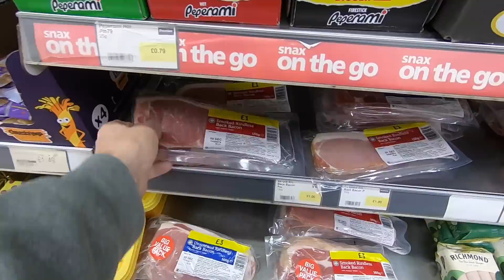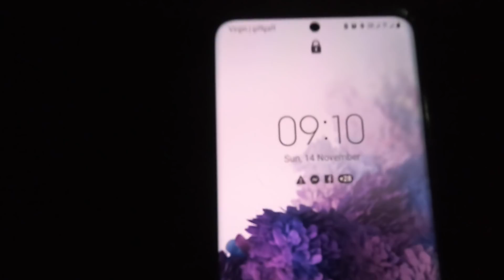Climbing Crib Goch Alone It ALL WENT WRONG ..... Car Camping Wales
Unprepared with little knowledge in late november on a whim i decided to climb CRIB GOCH all was going well until i lost the light

Follow me facebook to see what im getting upto

00:00 Getting There
12:09 Morning Prep
18:20 The Mountain